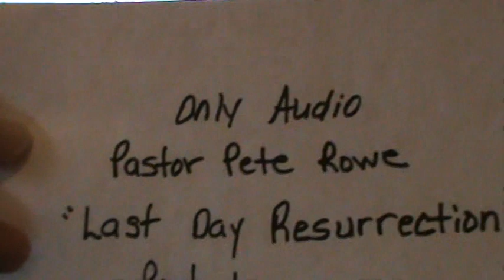"Last Day Resurrection" (Part 1) 9/08 Audio Only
Pastor Pete Rowe (Church Of Jesus Christ)  Audio Only